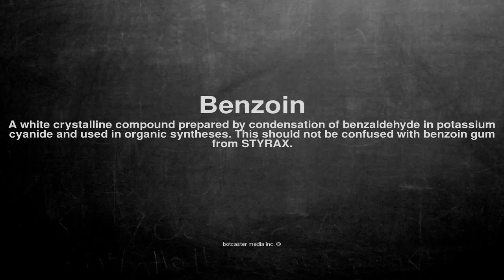Medical vocabulary: What does Benzoin mean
What does Benzoin mean in English?